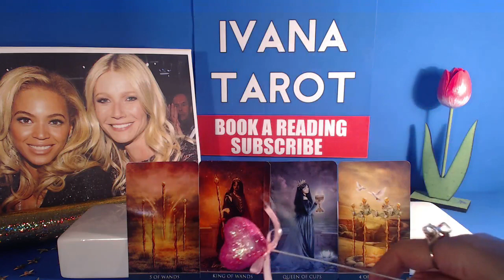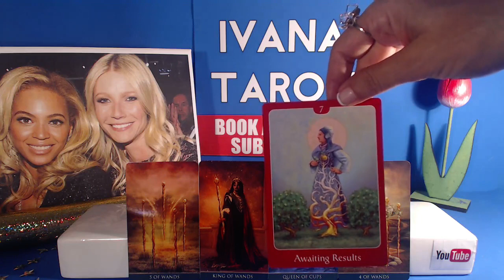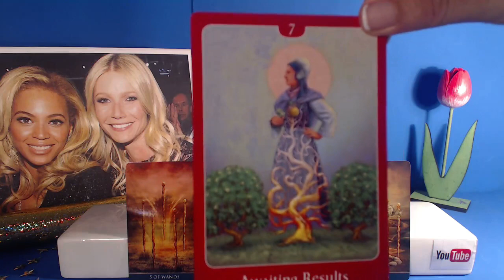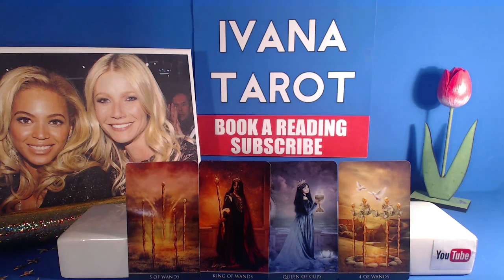💖 JUST PERFECT Daily Reading 27 August 2017